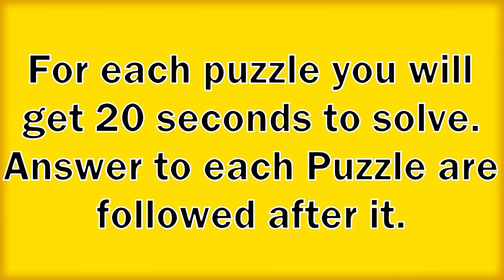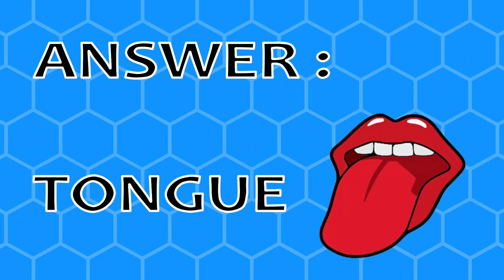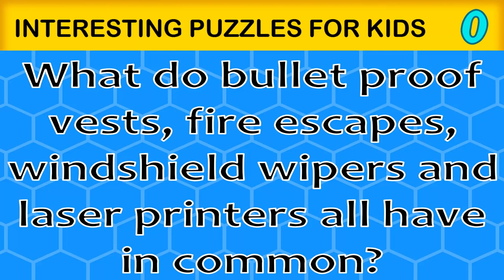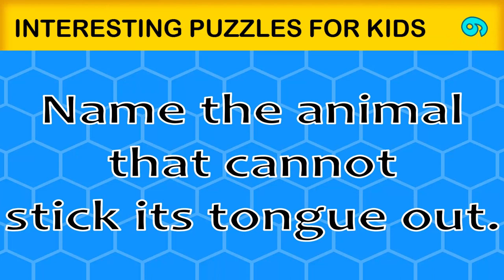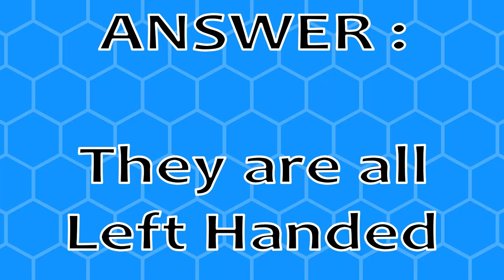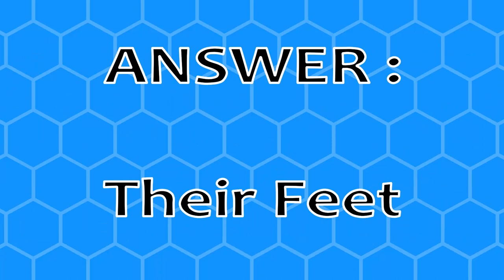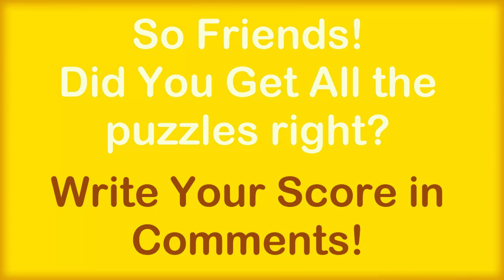Funny Brain Teasers for Children | Simple Puzzles for Kindergarten Kids & Preschoolers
Funny Brain Teasers for Children | Simple Puzzles for Kindergarten Kids & Preschoolers | Amazing Video